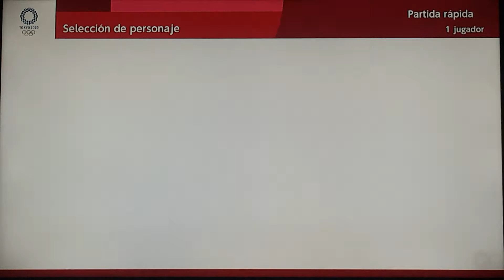Mario & Sonic Tokyo 2020 Skateboarding #20 (Shadow)